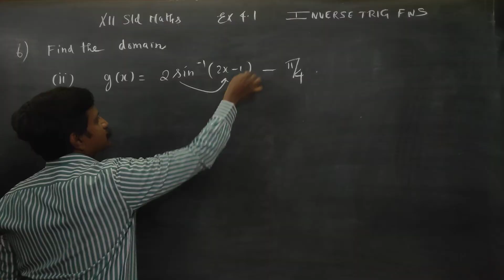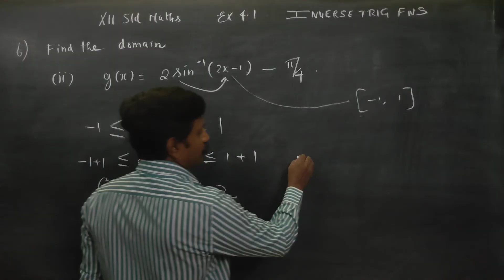12th Std Maths Ex.4.1(6)(ii) Find the domain of the following g(x)= 2 sin^-1(2x-1)-π/4